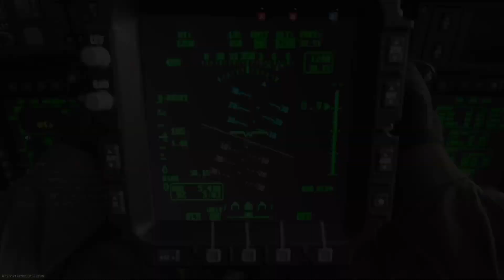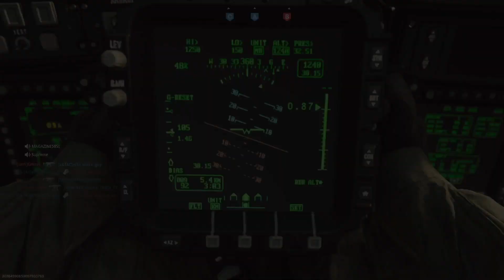Most Epic COD: Modern Warfare Montage